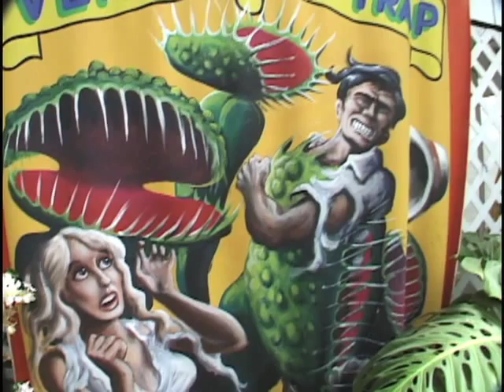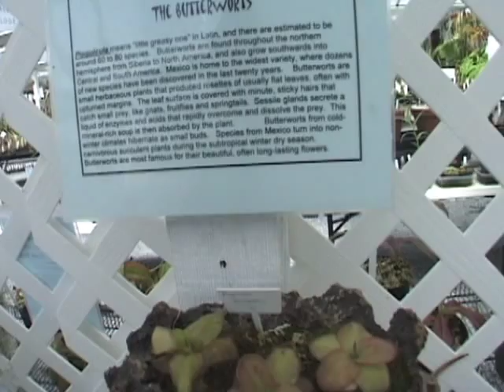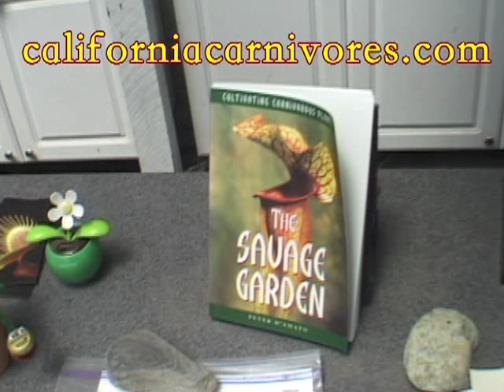The Garden Road Show(Part 2): "California Carnivores"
A unique nursery / garden center where beauty, horticulture, and a campy spookiness blend seamlessly. It is THE center for carnivorous plants. Knowledge, incredible variety of stock, and a great eye for design makes you want to keep coming there...